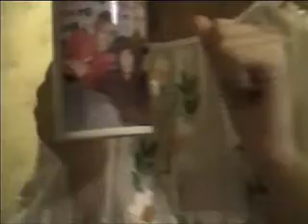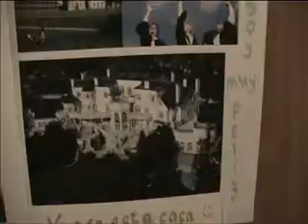My 18th B-Day